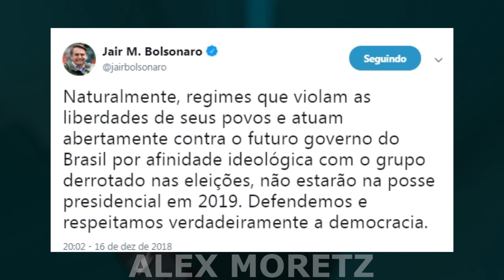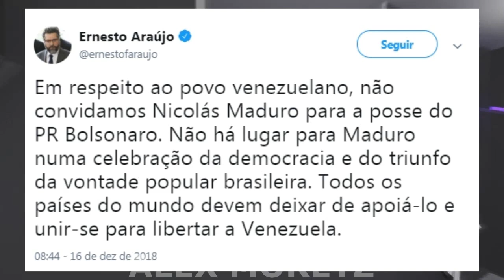MADURO FOI CONVIDADO PARA A POSSE DO JAIR BOLSONARO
AJUDE O NOSSO CANAL PARA QUE A GENTE POSSA COMPRAR EQUIPAMENTOS E FAZER MELHORIAS: ✅✅❤

AGÊNCIA: 04 06
OPERAÇÃO: 013
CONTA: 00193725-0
           *CAIXA*